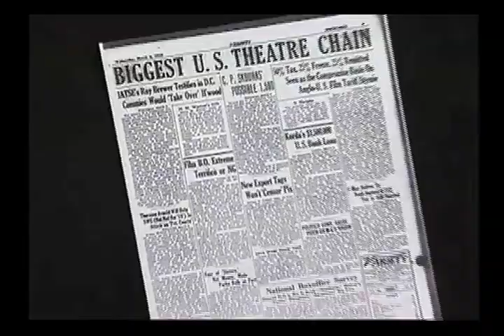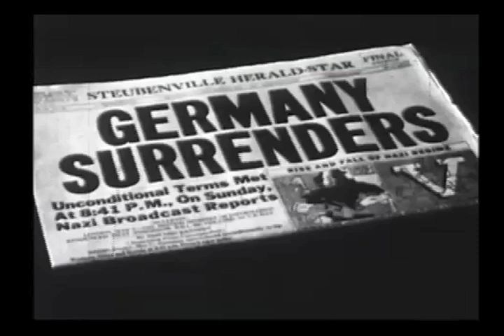Oakland General Strike 1946 (part 1)